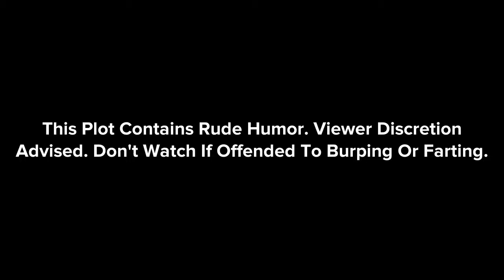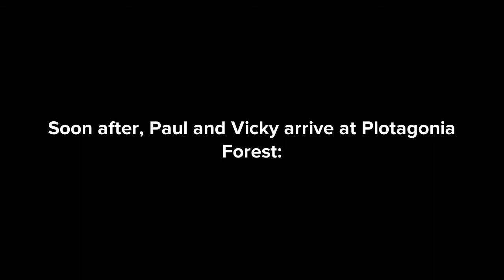The Unforgettable Romantic Outdoor Getaway (Rude Humor)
After leaving Raven Rose to babysit George and Marcie, Paul and Vicky go on a romantic camping trip, but little do they know. Paul's Mom is stow away in their car, and the trip turns into one that they will never forget.

Cast of Characters:

Paul (Stock)
Vicky (Custom)-Paul's Wife
Raven Rose (Custom)-The Babysitter
Winnie Jones (Crazy Cat Lady-Stock)-Paul's Mom
Gloria (Custom)
Tara Conlan (Stock)-Zombie Hunter